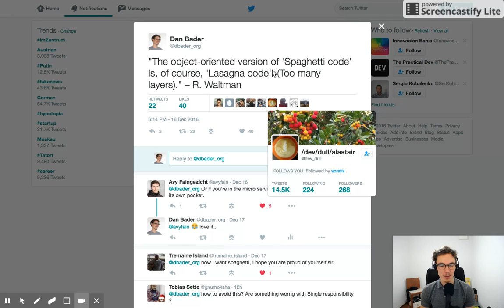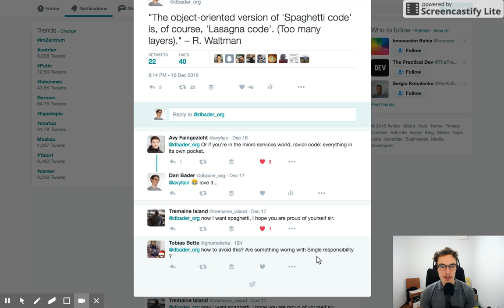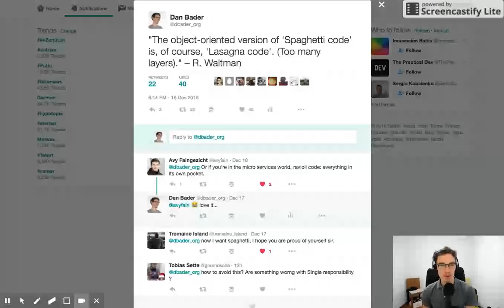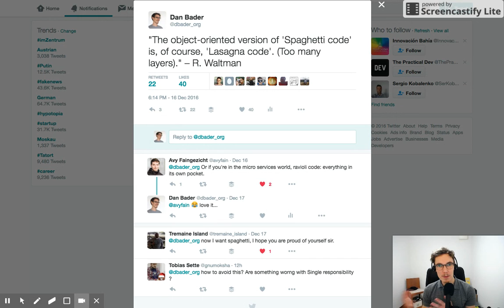The Object-oriented Version of "Spaghetti Code" is "Lasagna Code" ?!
We had a Twitter discussion about this quote and 140 characters was just too short for my reply

This is the original quote:

"The object-oriented version of 'Spaghetti code' is, of course, 'Lasagna code'. (Too many layers)." – R. Waltman

The question came up of how to AVOID "lasagna code" in your own programs that use OOP patterns. Is there something wrong about using OOP? Is the Single-Responsibility Principle (SRP) flawed?